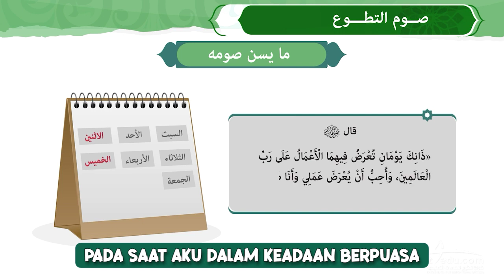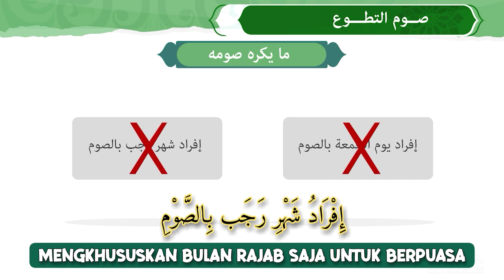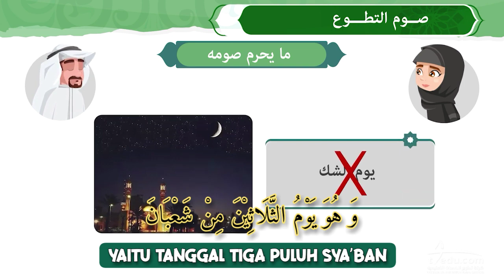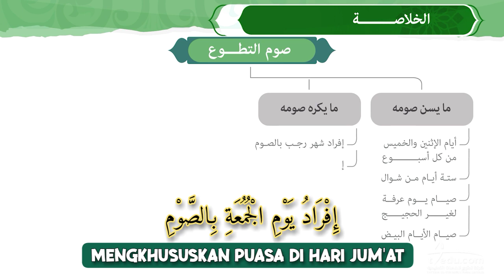Puasa Tathowwu’ (Sunnah) - التطوع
Belajar Bahasa Arab - Pelajaran Fiqih Ibadah
Belajar Fiqih Ibadah Sambil Belajar Bahasa Arab